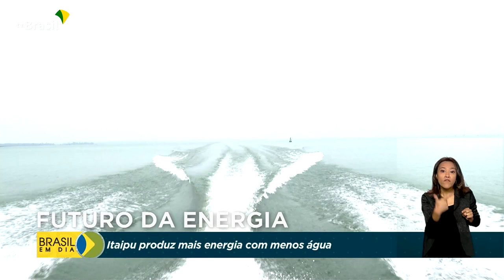Itaipu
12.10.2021 – A matriz elétrica brasileira está em expansão, mas ainda tem como base as usinas hidrelétricas, que respondem por mais de 60% da produção. No segundo episódio da série "O Futuro da Energia", o repórter Mauricio de Almeida foi até Itaipu, a maior hidrelétrica do país, saber como a usina enfrenta a escassez hídrica.